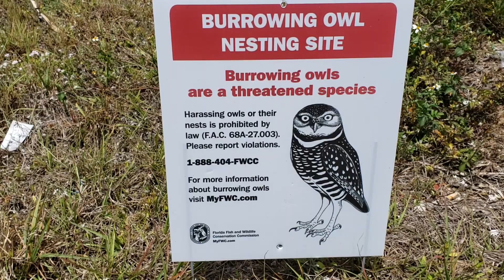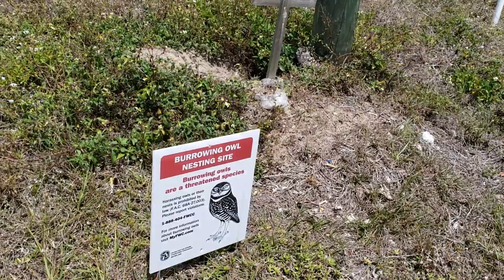A pair of Burrowing Owls, no Tippler pigeons here!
Red Eye Loft! Tipplermen266.